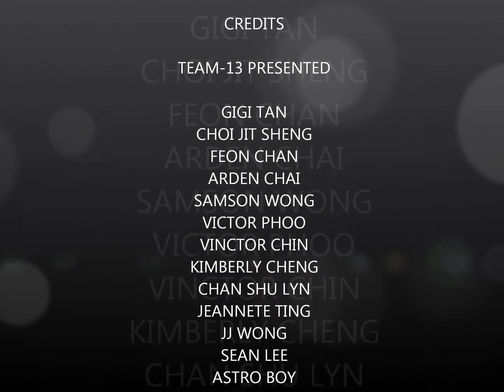Masjid India in Asian Architecture 2012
Did by Taylor's University SABD Semester 3 students for the subject -Asian Architecture Project 2.